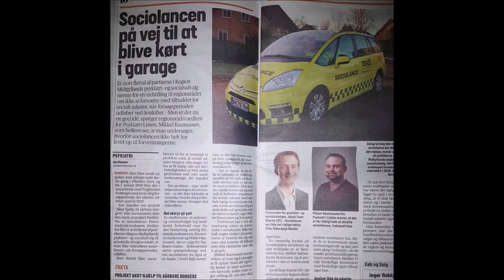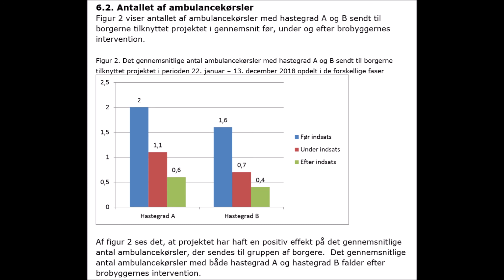Kampen for Sociolancen i Region Midtjylland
Udsnit fra interview på radio P4 Østjylland.

Nedenstående er dele af mit forsvar i regionsrådsalen den 21.08.19 i Region Midtjylland:

Sociolancen skal nedlægges indstiller Forretningsudvalget i Region Midtjylland – Psykiatri-Listen protesterer:

For det første indgår den som en del af sundhedsberedsskabet som i forvejen er godkendt af regionsrådet og for det andet vil man bare afslutte projektet uden at sætte noget andet i stedet til vore mest udsatte borgere. Efter jeg har kontaktet Københavns kommune samt Psykiatri- og Socialudvalget i Region Hovedstaden, fordi de der har videreført deres sociolanceprojekt står det klart at sociolancen i Region Midtjylland ikke fungerer på samme måde og er udfordret af at skulle fungere i 19 forskellige kommuner i vores region. Desuden var præmisserne for projektet forfejlet fra start ved kun at udgå fra Præhospitalet og med formålet at nedbringe antallet af 112-opkald der havde med sociale forhold at gøre.
Ved en ret lille investering fra regionens side kan man videreføre projektet og dette kunne man gøre ved at lære af Københavnermodellen og vælge 1-2 kommuner ud til et forbedret sociolanceprojekt og dele ejerskabet mellem region Midtjylland og de 1-2 udvalgte kommuner.
Til forretningsudvalget vælger et flertal at sociolancen skal nedlægges og efter lange diskussioner tilføjes efterfølgende:
"at regionsrådet ønsker at arbejde videre i forhold til at etablere en indsats for sårbare og udsatte borgere i ligeværdigt samarbejde med kommunerne".
En al for vag og bred formulering for min smag. Er det ikke bare en syltekrukke eller glemmebog? Hvor ligger ansvaret nu? Hvem arbejder konkret videre med det og hvornår?
Der burde være et konkret initiativ til et samarbejde med bestemte kommuner mhp. at forbedre projektet og samkøre det med de få eksisterende indsatser der findes i forvejen for de socialt udsatte borgere og koblet på et mere opsøgende arbejde..
Gadeteams, socialsygeplejersker, og andre tilbud findes kun i miniskala hist og her i det kommunale system og der er ingen tvivl om at behovet for støtte og hjælp er der.
Der burde endvidere være en deadline for videreførelse af sociolancen i en forbedret form med kommunal samarbejde og ejerskab, så vi ikke ender med at sidst på året at stå med et forringet tilbud til de udsatte borgere.
Sociolanceprojektet i Region Midtjylland har jo egentlig bare vist de massive MANGLER på ordentlig hjælp, sociale tilbud og støtte der er i kommunerne. Den sociale ulighed som også giver ulighed i sundhed er virkelig lavthængende frugter og kræver ret små investeringer både i regionen og i kommunerne for at få mennesker på ret køl igen.
SKAL VI IKKE GØRE DET BEDRE?
Bare i Aarhus er der efterhånden flere unge hjemløse med misbrug og/eller psykiatriske diagnoser end der er i København. Og de får ikke den hjælp, de burde få for at kunne komme videre i livet. Unge mennesker - jamen altså man græmmes!

Der er enkelte spredte tilbud i kommunerne,  men det dækker ikke behovet fordi folk skal ofte selv skal opsøge disse kun i få tilfælde er der en udekørende funktion. Så findes regionens akut telefon - betjent af psyk i Århus. Super tilbud og de løser mange opgaver men er anonymiseret. Men igen kan de kun sende vagtlægen ud. Så jo - vi mangler sociolance og et sammenspil hertil og den er slet ikke nået at blive implementeret inden den nedlæggs. Ting tager tid inden både proffesionelle og borgere lærer tilbudet at kende, og man finder ud af rollen/funktionen. Mange har kontaktet mig også kommunale medarbejdere, som har hørt om den initielt, men så ikke mere og har været i tvivl om funktionen. Andre steder har de slet ikke hørt om funktionen. Så der er også en kommunikationsbrist.

Ved at nedlægge den forringer vi bare tilbudet til de mest udsatte borgere. Ja 200 mennesker er ikke mange, men det er stadig 200 mennesker. Opkaldene faldt under kontakt med brobygger, men steg efterfølgende – sådan går det når der ikke er tilbud til at tage over og man så i desperation har fået én indgang til hjælp eller samtale. Desuden så man at antallet af ambulancekørsler faldt i perioden med sociolancen.
For mig skal det ikke død og pine være en sociolancebil – men der skal være et tilbud og et sted at henvende sig både akut og løbende for vores mest udsatte borgere – og at nedlægge dette tilbud forringer kun vilkårerne yderligere. Vi burde erkende at projektet var fejlagtigt sat op og i stedet tage ved lære hvor den virker og så forbedre tilbuddet. Det er altså små penge i et stort regionalt budget og det gør en stor forskel for det enkelte menneske. Jeg tror egentlig at de fleste herinde gerne vil dette, så er det ikke en idé at gøre det videre arbejde mere konkret og så gøre det ordentligt istedet? Vi taler så meget om at vi gerne vil vidensdele – jamen så lad os da bruge den viden der findes fra en anden region, hvor sociolancen er en succes og endda har vundet priser!